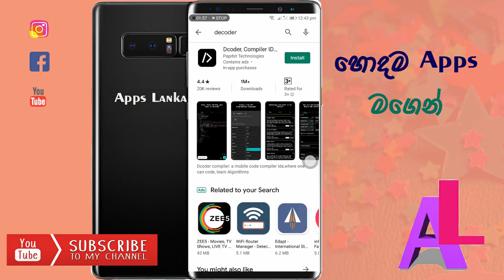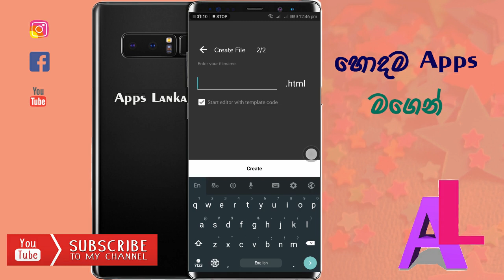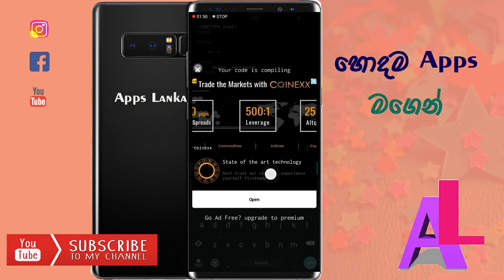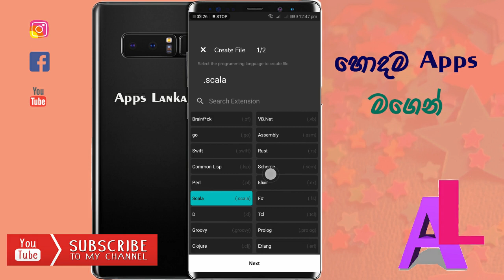Learn coding IDE ( Compiler for mobile )33+ Programming Languages.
Write a program/code in any of the available 33+ Programming Languages.

Dcoder is a mobile coding IDE ( Compiler for mobile ), where one can code and learn algorithms using programming on mobile. Tailored to enhance your coding skills, via the use of code compilation and algorithm solving. Now learn to code anytime anywhere.Code and Debug the code, see compilation results and errors at the same time on the same screen.
Enjoy the power and ease of coding on your favorite Code Editor like Notepad++ or Sublime Text with compilation power, makes it equivalent to a powerful Ide like eclipse.
Test your problem solving skills by solving challenges from the number of algorithm based challenges available in Algo Yo section.
Learn Html,Css, JavaScript, Ruby programming, C Programming, Python and Java in the app along with many more programming languages.
Irrespective of your coding skills be it beginner or expert Dcoder helps you to learn code and improve your skills while in a boring lecture or whenever you feel like.